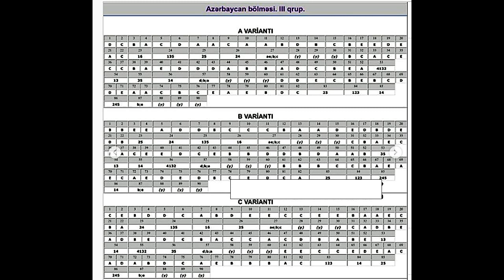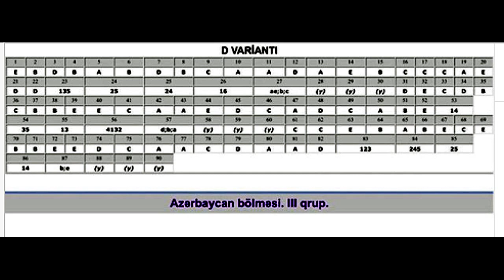13 avqust Azərbaycan bölməsi üzrə III blok düzgün CAVABLAR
Bu videoda 13 avqust 2020-ci il tarixində keçirilmiş qəbul imtahanı Azərbaycan bölməsi III qrup cavablarini sizlərlə paylaşıram.
Bəyənməyi və  abunə olmağı unutmayın!

13 avqust imtahan,
13 avqust qebul imtahan,
13 avqust imtahan cavablar,
xeberler,
qəbul imtahanları,
blok imtahanları,
13 avqust qebul imtahanlari III blok cavablar,
13 avqust blok,
13 avqust III blok,
13 avqust blok imtahani,
13 avqust II blok imtahani,
13 avqust imtahan ,
13 avqust qəbul imtahanı,